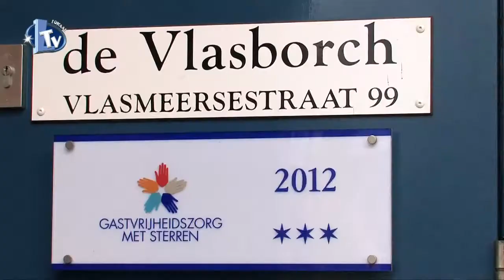Impressie De Vlasborch (Vught) in kerst(markt)sferen...